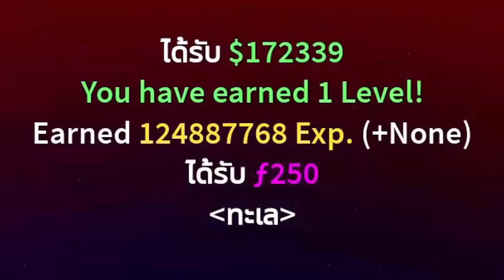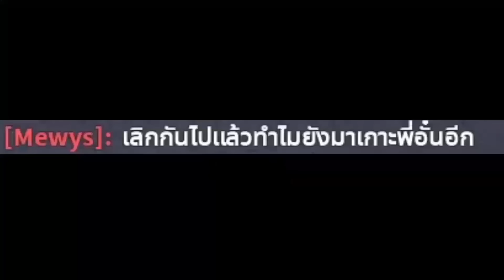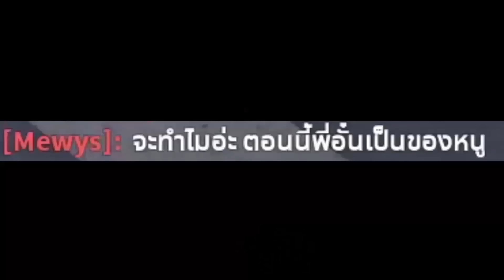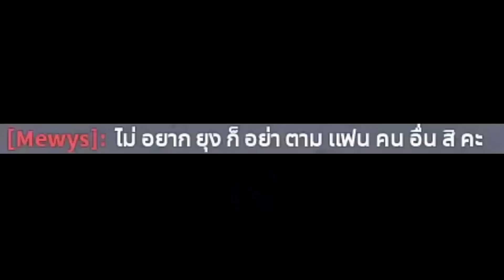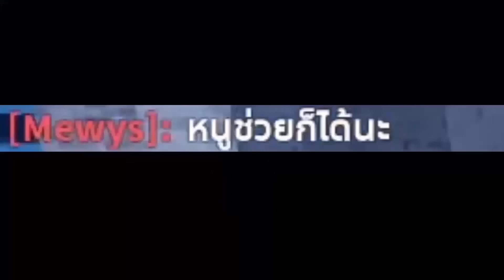Blox Fruits รถไฟชนกัน น้องมิวเจอผมอยู่กับแฟนเก่า!!!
น้องมิว หนูเลิกยุ่งกับพี่เถอะพี่ขอร้อง !!!